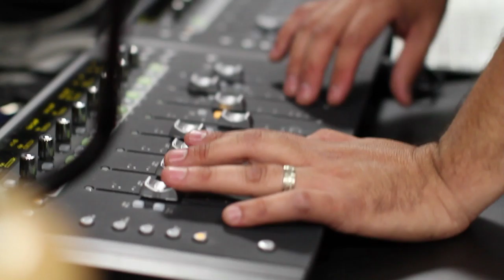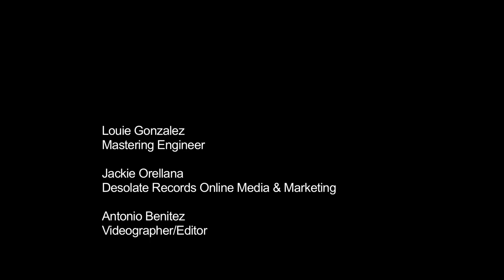Gary Stroutsos: Motumbo Session